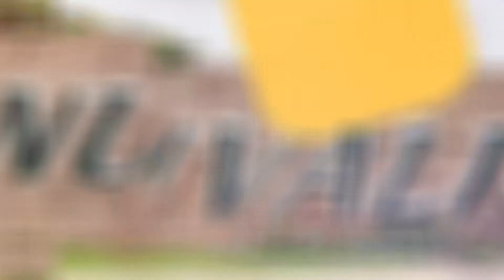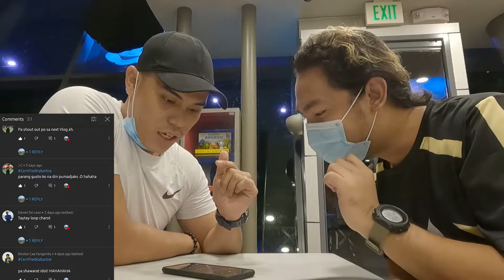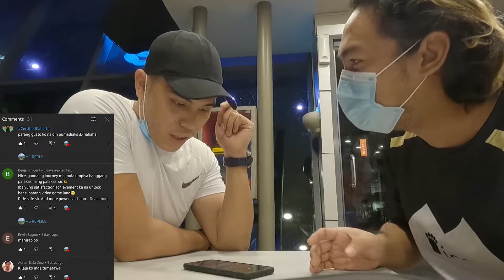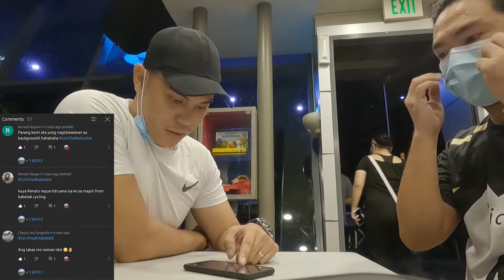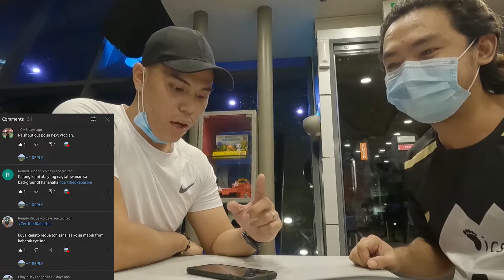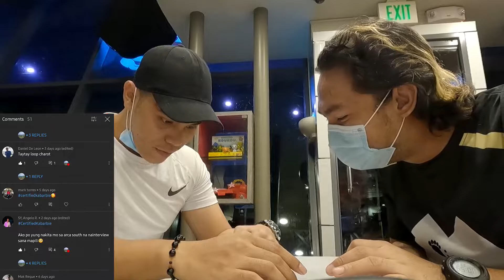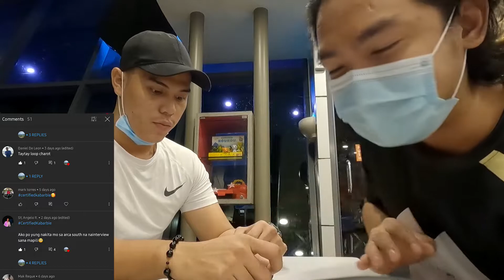NIGHT BIKE RIDE KULITAN SA BGC AT BICUTAN FEAT PAPI || THE RAINBOW CYCLIST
Hello mga kabarbie! Samahan nyo ako makipag kulitan sa aking bespren. Kami ay nagbike ride sa BGC at Bicutan ng gabi. Abangan din ang announcement of winners sa aking unang paandar freebies! Madami pa akong ipapamigay sa mga susunod na kabanata! :)